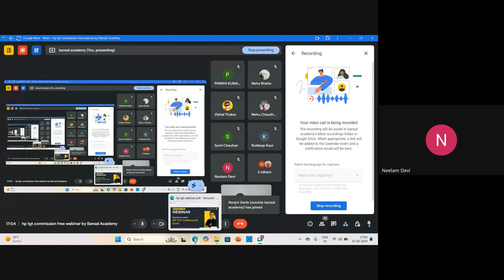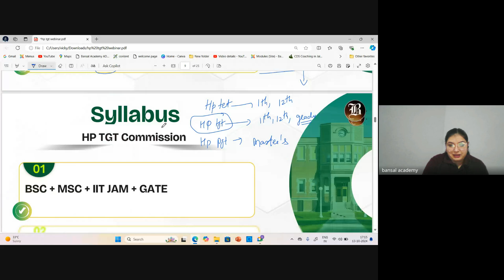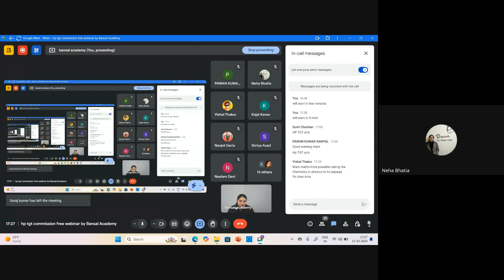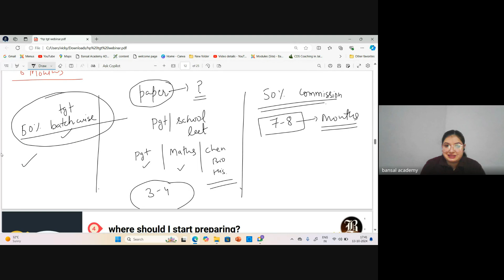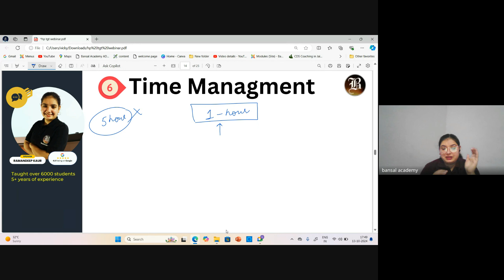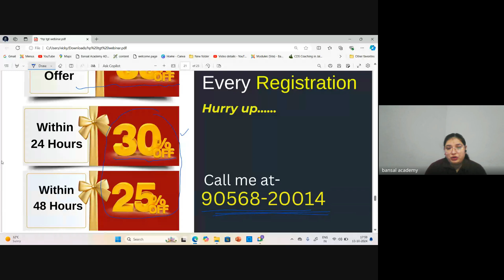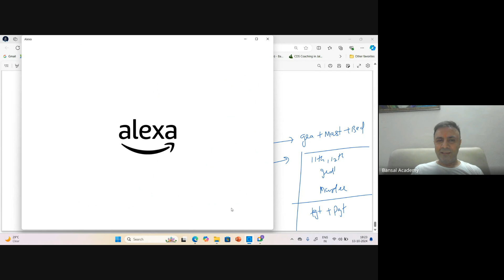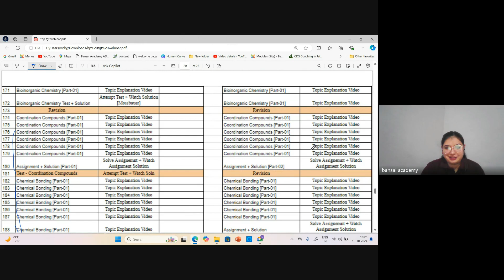Secret to Crack HP TGT Commission | Watch free webinar | HP TGT Preparation Tips | Bansal Academy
📌 Visit us- Sector -16 D Chandigarh SCF-19 1st Floor  Bansal Academy Chandigarh

🚀 Secret to Crack HP TGT Commission | Watch FREE Webinar Now 🎥 | HP TGT Preparation Tips | Bansal Academy

🌟 Are you preparing for the HP TGT Commission exam? Don't miss our exclusive FREE webinar hosted by Bansal Academy, where we reveal the secrets to cracking the HP TGT exam with ease! Whether you're starting your journey or need that final boost, this webinar is packed with valuable insights and strategies tailored for you.

🔑 What You Will Discover in This Webinar:

Proven strategies to excel in the HP TGT Commission exam.
Detailed breakdown of the exam pattern, syllabus, and scoring criteria.
Effective time management techniques to help you maximize your preparation.
Key topics and frequently asked questions to focus on for success.
Expert advice on essential study resources, materials, and books specifically for HP TGT preparation.
Real success stories from candidates who have successfully cracked the exam and their tips for you.
📅 What to Expect:

A comprehensive overview of the HP TGT syllabus 📝
Insights into important topics and effective study techniques ❓
Interactive Q&A session with experienced faculty from Bansal Academy to address your queries 👩‍🏫👨‍🏫
Tips on how to create a personalized study plan to ensure you're exam-ready! 📅
🔥 Why You Should Attend This Webinar:

Learn insider tips and techniques that can make a significant difference in your exam performance.
Save time by receiving a step-by-step study guide to follow during your preparation.
Gain valuable insights into what examiners are looking for in your answers.
Exclusive offers on HP TGT coaching and study materials for webinar attendees!
📺 Watch Now to kickstart your HP TGT exam preparation journey and set yourself up for success!
👉 [Watch the Webinar Here]